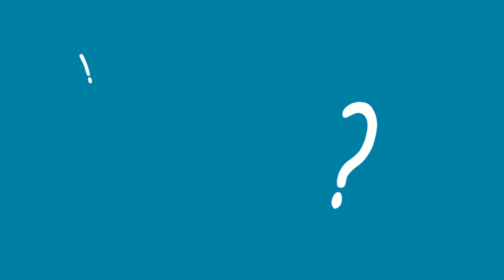CASO DE ESTUDIO - PANAMA BILINGÜE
Servicios de produccion audiovisual en Panama:
Agencia: VISUAL INC.